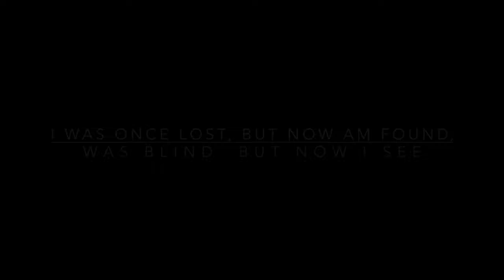4th Sunday of Lent - 22nd March, 2020